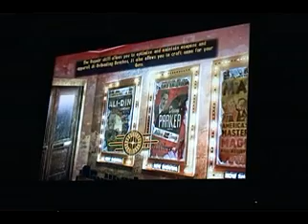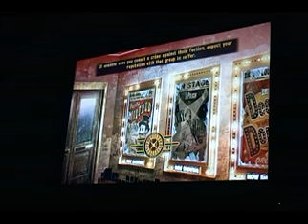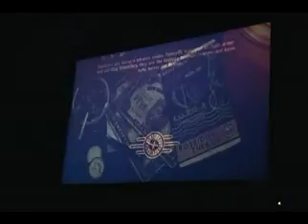Come And Go Series: Fallout New: Vegas Part 13